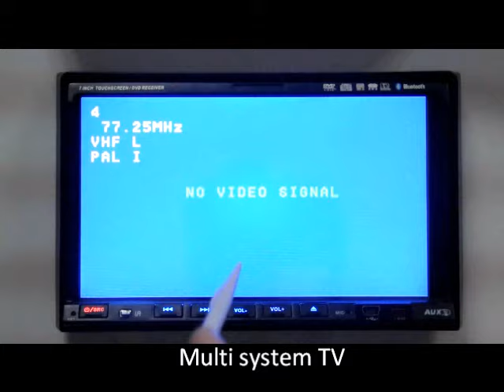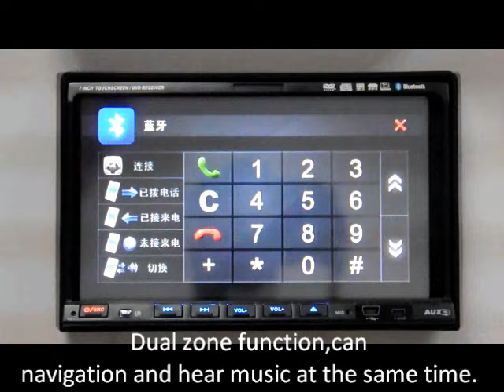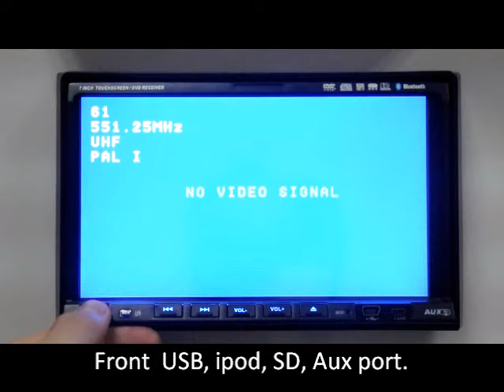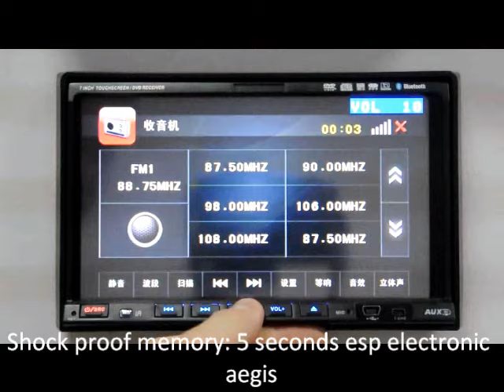7" high resolution digital TFT LCD monitor, pixels：800*3（rgb）*480 DVD GPS DVB-T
Stardard Double Din car dvd player 7" high resolution digital TFT LCD monitor, pixels：800*3（rgb）*480 DVD GPS DVB-T steering wheel control, OSD Motion Effect, Can supports igo/tomtom/router66/papago. map of the world.